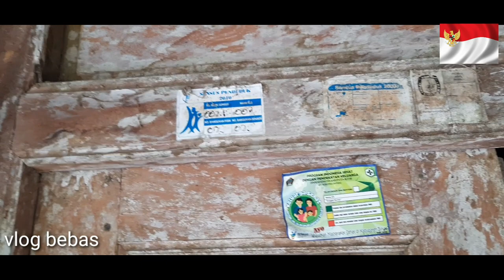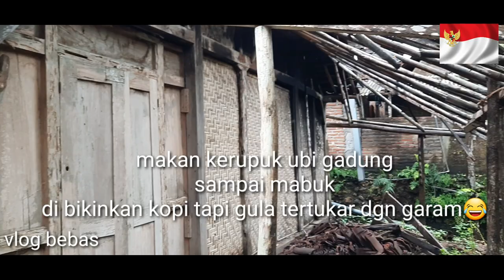UNTUK SAHABAT DI MALAYSIA REQUEST rumah adat kampung kita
assalamu alaikumdan sallam sejahtera, semoga temen2 di mudahkan segala urusan dan senantiasa sehat semua
kali ini saya memenuhi request dari sahabat di malaysia ,beliau berkoment di salah satu vidio saya, untuk up rumah adat kami di jawa,
Alhamdulillah masih tersisa satusatunya rumah adat kami di jawa timur  yang belum di renovasi di kampung kita
Semoga menjadikan tambahan pengetahuan,
Kami ucapakan ribuan trimakasih untuk temen2 dari malaysia dan indonesia yang menonton vidio kami, sallam serumpun dari kami.
Rumah adat,kampungadat,rumahadatjawatimur,kampungadat,kampungmalaysia,rumahmalaysia,perkampunganmalaysia,kelilingkampung,desamalysia,malaysia,malaysia,adatmalaysia,jawa,jawatimur